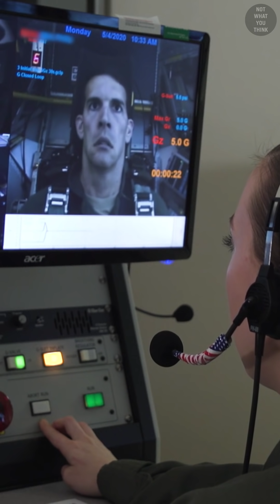Can You Dream During G-LOC?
What is G-LOC in under 1 minute? It's

Footage:
Credit to napalmrat source video credit